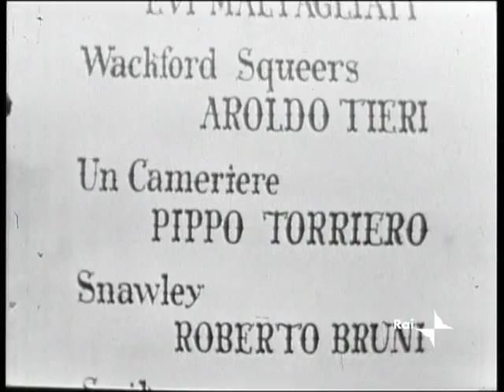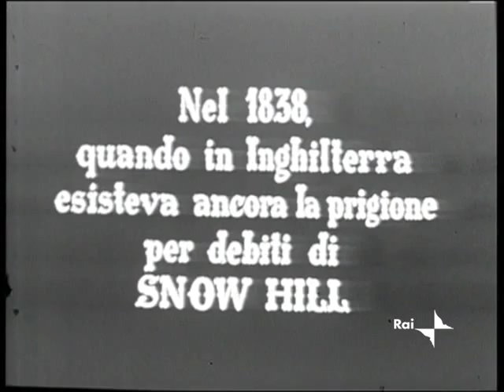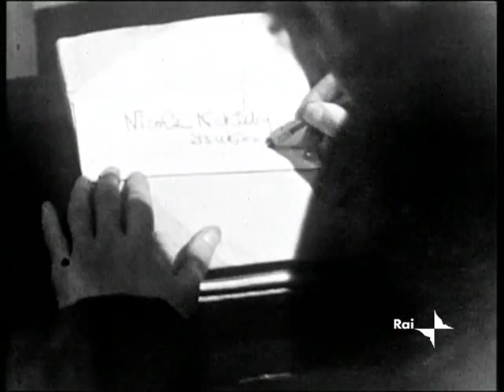Le avventure di Nicola Nickleby (1958) 1x6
Sceneggiato d'alto gradimento popolare, con alcune vigorose caratterizzazioni (Arnoldo Foà, Franco Volpi, Aroldo Tieri), andato in onda in sei puntate nel lontano 1958 dal 19 aprile al 31 maggio, ai primordi della televisione italiana. La storia di Nicholas Nickleby è degna degli intrecci e delle complicazioni umane, tipici, nella letteratura di Charles Dickens, come al solito molto attento alla sorte dei minori (David Copperfield, Oliver Twist), nel contesto di una società che progrediva solo dal punto di vista di affari e industria. Il racconto dickensiano, che per la tv è stato ridotto da un esperto commediografo come Alessandro De Stefani, come sempre cesella ogni particolare, mostra la società del suo tempo in varie occasioni mondane e chiama a raccolta molti sentimenti per spiegare come va la Storia, specie allora nell'ipocrita, ingiusta e spietata era vittoriana. Il cast è costituito da un bel gruppo di attori: le giovani speranze, Antonio Cifariello, di prestante simpatia (scomparso a 38 anni in un incidente aereo), la veneziana Grazia Maria Spina, la romana Eleonora Ruffo, la triestina Lyla Rocca. Altrettanto fornito il carnet delle attrici di prosa mature, come l'espressiva Elisa Cegani che cede il classico ruolo della mamma, in cui era specializzata, ad Evi Maltagliati, nome della prosa che svolge benissimo il ruolo della signora svagata e anche impicciona. I signori sono il meglio del teatro italiano, cominciando dal decano Arnoldo Foà, qui nemico del suo segretario Carlo D'Angelo, Alberto Lupo e Franco Coop, i due antipatici seduttori Matteo Spinola e Franco Volpi (bravissimo nel suo ruolo), e la new entry Renato de Carmine. Citazione a parte per Aroldo Tieri, che fa il caratterista perfido con straordinaria verità e si fa odiare facilmente, data la bravura. Regia perfetta del maestro Daniele D'Anza, scene e costumi di gran fasto (Lucio Lucentini e Veniero Colasanti).

Cast artistico principale:
Antonio Cifariello: Nicola Nickleby; Leonora Ruffo: Caterina Nickleby; Arnoldo Foà: Rodolfo Nickleby; Evi Maltagliati: Signora Nickleby; Elisa Cegani: Miss La Creevy; Grazia Maria Spina: Maddalena Bray; Aroldo Tieri: Wackford Squeers; Franco Volpi: Sir Mulberry Hawk; Matteo Spinola: Lord Federico Verisopht; Alberto Lupo: Walter Bray; Carlo d'Angelo: Newman Noggs; Mario Colli: Mantalini; Enrico Glori: Arturo Gride; Roberto Bruni: Snawley; Rodolfo Cappellini: Smike; Rina Franchetti: Signora Squeers; Maresa Gallo: Fanny Squeers; Lia Angeleri: Madame Mantalini; Lyla Rocco: Tilde Price; Renato De Carmine: Frank Cheeryble

Trama:
Il romanzo di Charles Dickens, nella Londra del 1838, inizia subito con una doppia ingiustizia, quella della sorte e quella della società: un valoroso e onesto mister Nickleby muore lasciando in panne la moglie e due figli, il ragazzo Nicola e la piacente ma assai pudica sorella, costretti a dover chiedere aiuto allo zio usuraio ed egoista, pur di sopravvivere. La famiglia Nickleby, trasferitasi nella caotica Londra, rimane condizionata dall'egoismo avido dello zio Rodolfo, incline ad ascoltare il tintinnio delle ghinee più che i battiti del cuore. Lo spietato zio manda la nipote come modella presso una sartoria di gran moda, mentre il nipote è spedito fuori londra in un college-lager retto dal suo truffaldino amico Speers (dall'occhio offeso), contro cui Nicola si ribella fuggendo e portando con sè un ragazzo umiliato, Smike. Dunque gli orfani Nickleby sono martoriati dalla società: Caterina, subendo le volgari avancès di due milord in caccia di sottane che finiranno per litigare tra loro e così distruggersi, mentre la strada del giovane è costellata da disavventure a ripetizione e da incontri con furfanti di ogni risma. Intanto la famiglia è sul lastrico e si trasferisce da una gentile signora che dipinge miniature alla casa del segretario di buon cuore dello zio, che da parte sua continua a tramare, ingordo di soldi, refrattario agli affetti più sinceri. Il redde rationem arriva però con Walter Bray, il giocatore d'azzardo rinchiuso nel carcere per gli insolventi debitori, costretto a far sposare la figlia ad un maturo usuraio che se la paga con moneta sonante. La sorte all'ultimo permetterà invece, che la fanciulla vada a nozze al suo ardente pretendente che è Nicola, che ha frattanto trovato in due anziani commercianti i suoi angeli custodi, unici sorveglianti dell'etica sociale. Il nipote di costoro arriva a Londra giusto in tempo per innamorarsi e sposare la sorella di Nickleby. Resta il destino segnato del povero Smike, il ragazzo fuggito dal collegio, morto di dolore e stenti; si saprà di chi era figlio e come e perchè il suo allontanamento stava a cuore a molti campioni della "buona società". Intanto lo zio e i suoi torvi amici, sono finalmente interrogati dalla polizia per falso in bilancio contabile, reato esistente, così la giustizia può fare il suo corso e punire i disonesti.